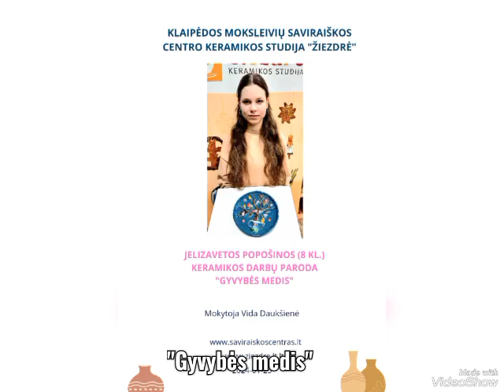Jelizavetos Popošinos (8 kl.) keramikos darbų paroda "Gyvybės medis" 2024-01-25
Jelizaveta Popošina (8 kl.) atidarė savo keramikos darbų parodą "Gyvybės medis" Klaipėdos miesto savivaldybės I. Kanto viešosios bibliotekos Debreceno padalinyje.
Sveikiname jaunąją autorę!
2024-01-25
Mokytoja Vida Daukšienė